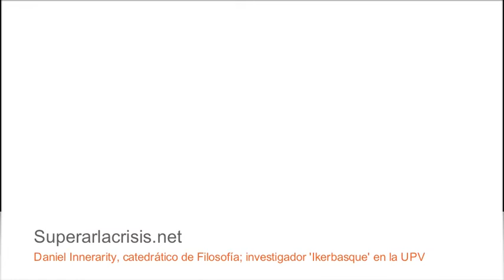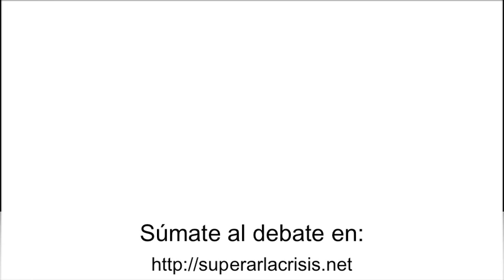Superarlacrisis.net: entrevista a Daniel Innerarity, catedrático de Filosofía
Entrevista a Daniel Innerarity, catedrático de Filosofía, investigador 'Ikerbasque' y director del Instituto de Gobernanza Democrática; para la comunidad superarlacrisis.net